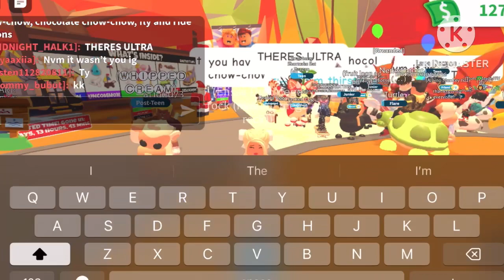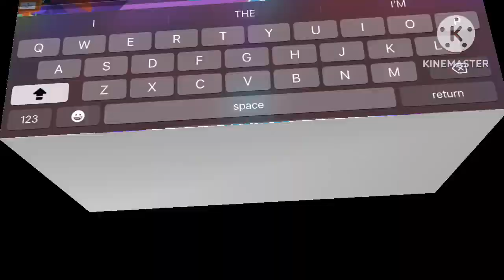TRADING COMMON TO LEGENDARY! | Adopt Me Roblox